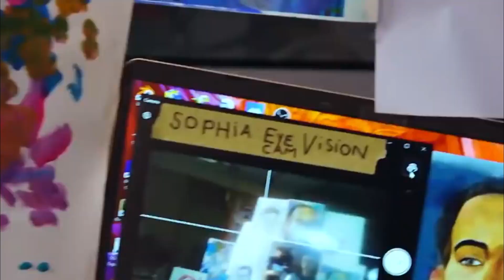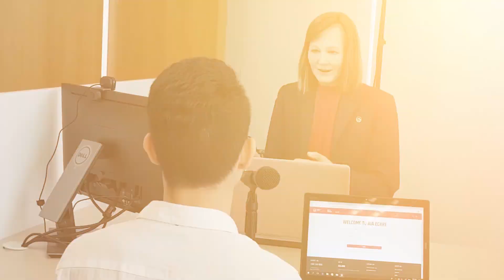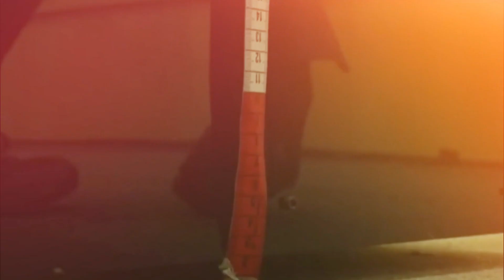5 Most Expensive AI Female Robots in 2023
5 Most Expensive AI Female Robots in 2023